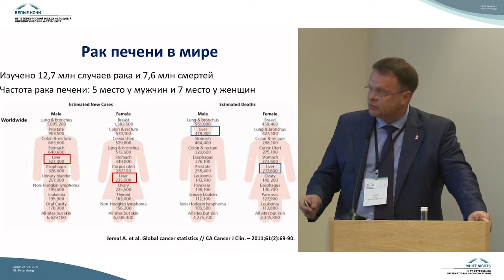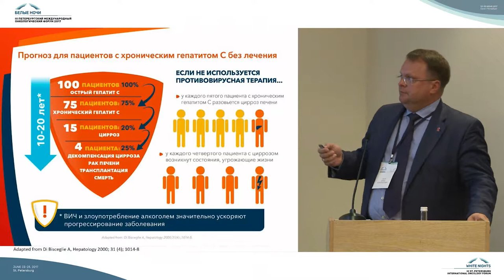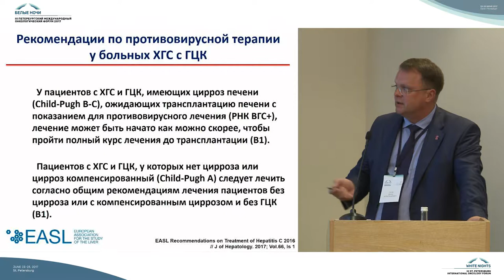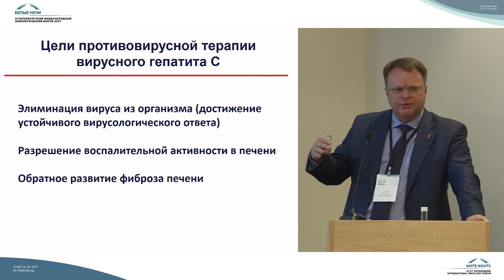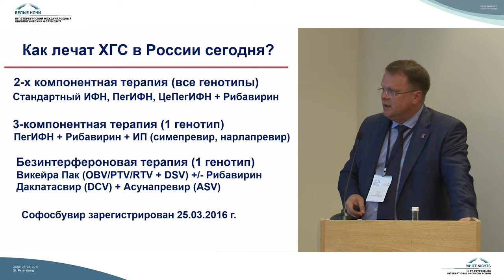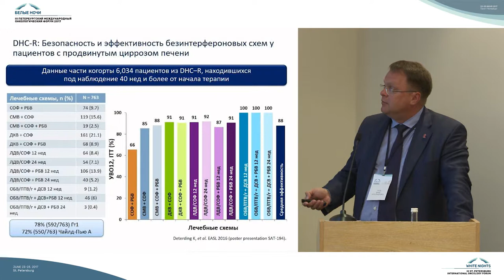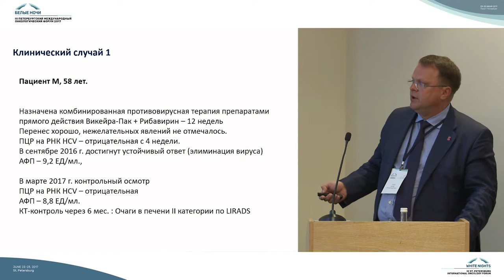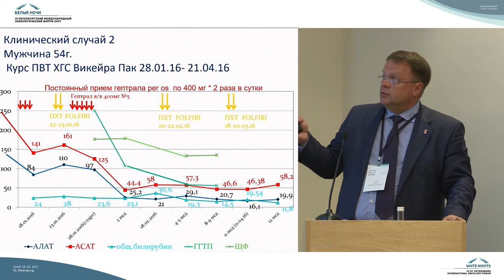Противовирусная терапия хронического гепатита С у больного с гепатоцеллюлярным раком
Денис Александрович Гусев (Санкт-Петербург)

Рак и социально-значимые инфекции (с разбором клинических случаев и интерактивным голосованием)